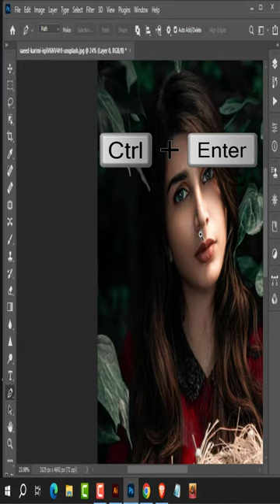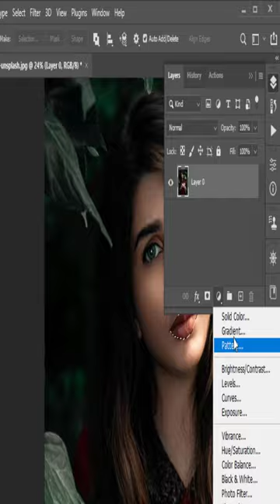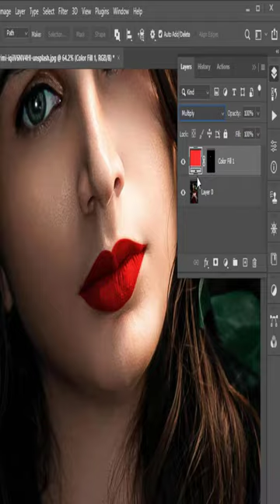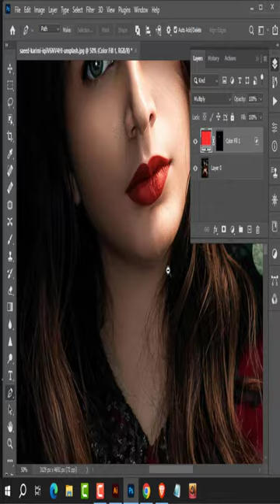Lips Edit ff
In just one minute, we'll show you how to effortlessly enhance and transform lip colors in your photos, bringing them to life with vibrant hues and captivating shades.
In each short and snappy tutorial, we'll provide you with simple yet effective techniques for colorizing lips in Photoshop, allowing you to achieve stunning results in no time. Whether you're looking to enhance natural lip tones, experiment with bold and playful colors, or create dramatic effects, our channel has you covered.
Join us as we unlock the secrets of lip colorization in Photoshop, offering you quick tips, tricks, and shortcuts to streamline your workflow and elevate your photo editing skills. Whether you're a beginner or a seasoned pro, our one-minute tutorials are designed to inspire and empower you to create beautiful lip colors with ease. So grab your Photoshop and let's dive in!"